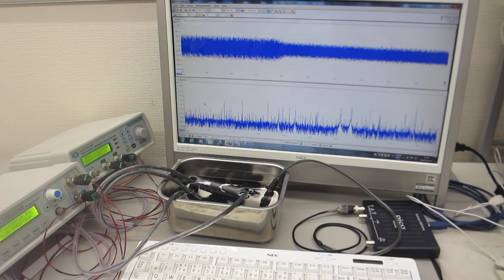超音波発振（スイープ発振、パルス発振）システムーー低周波の共振現象と、高周波の非線形現象をコントロールする実験ーー（超音波システム研究所）